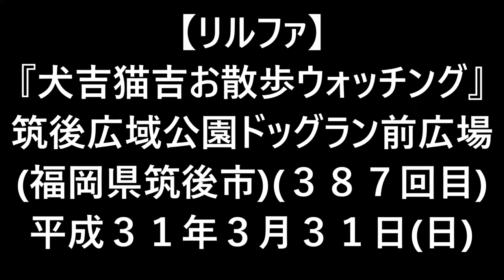H31(2019)3/31(日)②リルファのレレー【犬吉猫吉お散歩ウォッチング】(387回目)筑後広域公園ドッグラン前広場(福岡県筑後市)!!撮影会